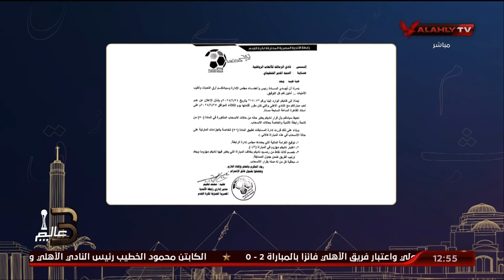رابطة الأندية تخطرالزمالك باعتباره منسحبًا و خسارة المباراة أمام الاهلي بنتيجة ٢-٠